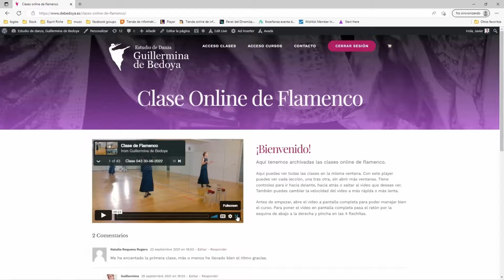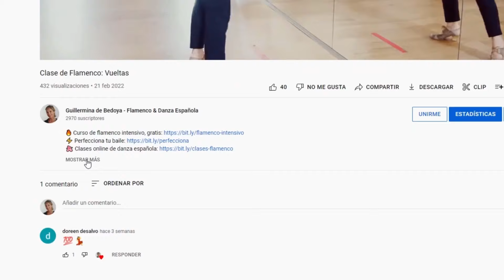Edymar y Daniela bailan el Tanguillo en clase con Guillermina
Edymar desde su casa y Daniela desde la suya hacen las clase de flamenco con Guillermina, cada una en momentos distintos.

¡Qué buenas bailongas!